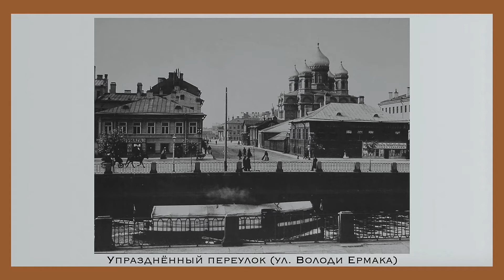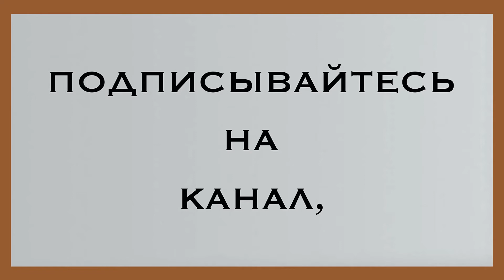Санкт-Петербург. 30 сентября. Коломенский мост.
30 сентября 1969 года, 50 лет назад, открыт первый в стране алюминиевый мост — Коломенский через канал Грибоедова

Ролик создан по материалам СПб ГБУ Мостотрест